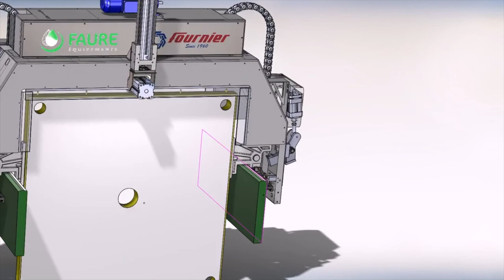FullAuto Filter press Fournier Industries